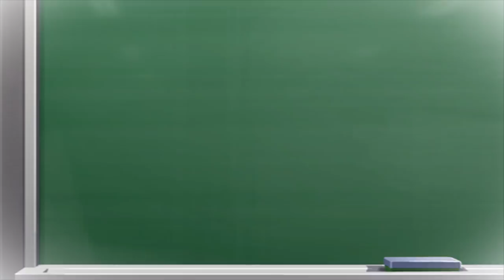선생님에게 내 마음을 들키고 말았다..♥[나와 선생님은 결혼했다 - 3편] (잉여맨 마인크래프트 상황극)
새로운 시리즈 나와 선생님은 결혼했다.. 3편

선생님 : 요루루
민수 : 김리하
영식 : 잉여맨
지나가는사람 1 : 이현둥
지나가는사람 2 : 뀨몬